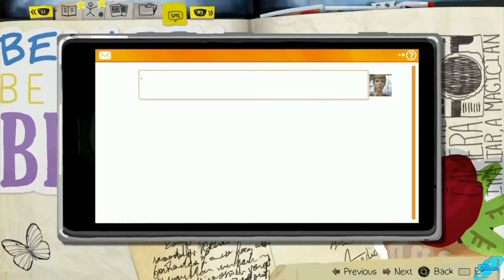Escaping from the trouble who is Chloe life is stange ep1 part4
Day 4 | Life is strange

About
If you want free fire max with me so this is my uid=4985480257